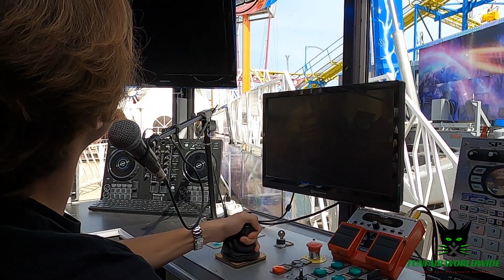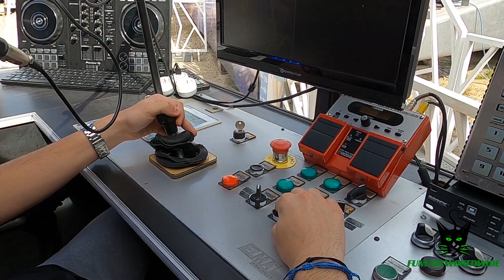"MAXXIMUM" (LAURIER) OPERATOR VIEW @ FOIRE DU TRÔNE PARIS (FRANCE) 2022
Manufacturer: Mondial Rides
Type: Capriolo 8
Owner: Laurier